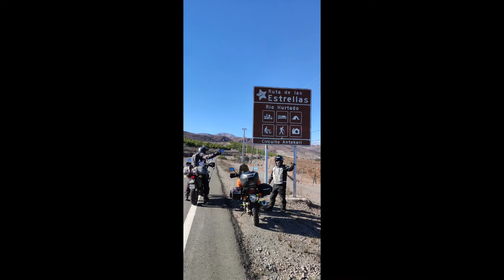Combarbalá - Hurtado / Ruta Antakari / Parte 1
Recorriendo la Ruta Antakari junto a los amigos Fabian "Profe", Cristian "Mago" en sus Honda Cb250 Twister.
En la primera parte del video salimos desde Combarbalá hasta Hurtado por unos caminos asfaltados con unos lindos paisajes y muy entretenidos para hacer en moto.